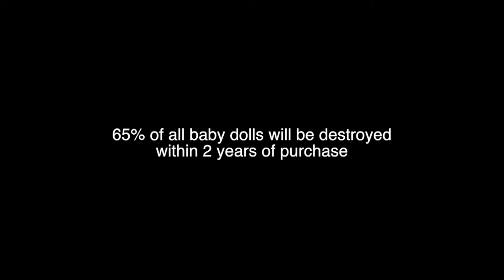ARL for babies